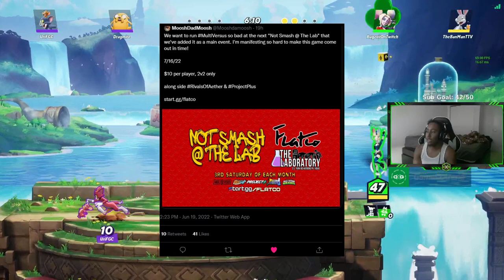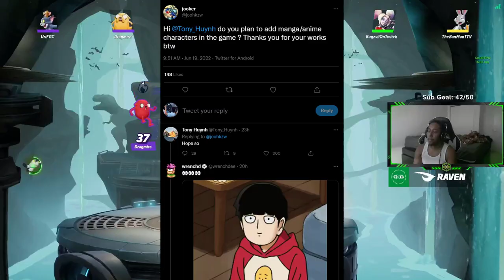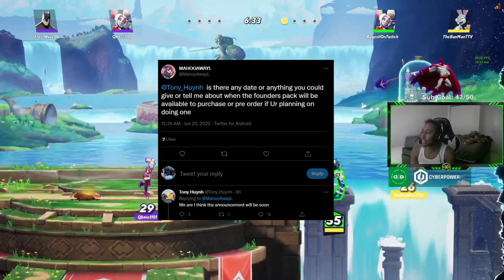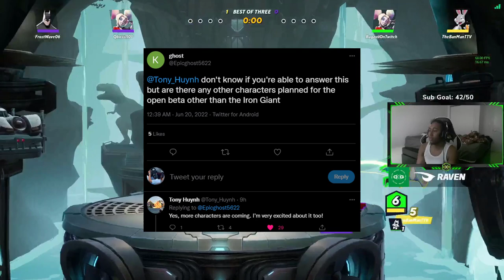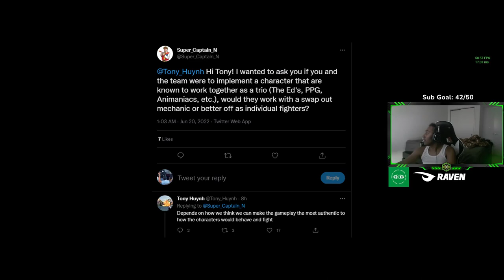Multiversus | Founders Pack News, Esports News, Character News & More!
Multiversus, Multiversus Release Date, WarnerBros, Multiversus Gameplay, Multiversus Esports, Multiversus Leaks, Multiversus news, Multiversus Open Beta, Multiversus Founders Pack,

\/           \/                \/ Ignore \/                      \/                \/

Batman
Superman
Wonder Woman
Harley Quinn
Bugs Bunny
Tom and Jerry
Steven Universe
Velma
Iron Giant
Taz